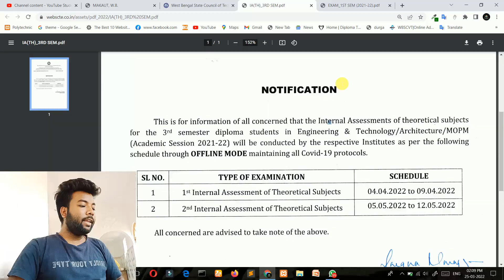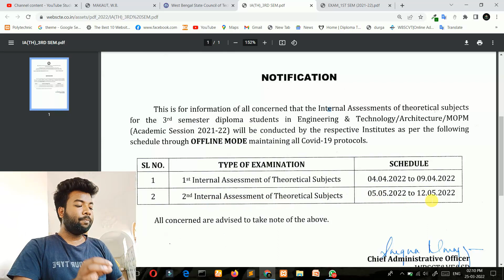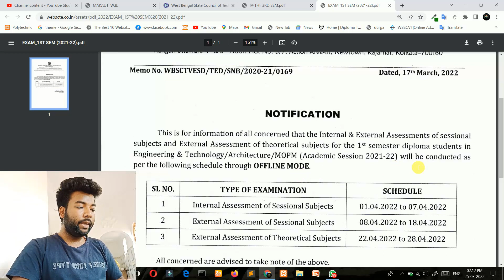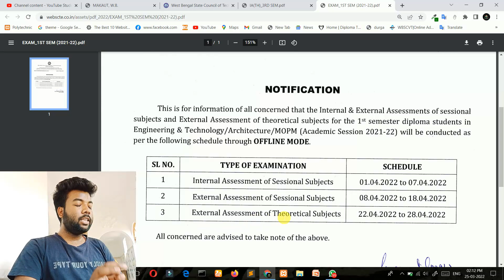Diploma New Notice For 1st & 3rd Semester Students | All Internal & External Exams in Offline Mode?